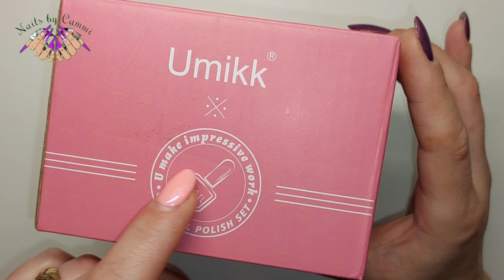Umikk Charming Chameleon Gel Polish Kit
UK link to this set⬇️

USA link to Pewete chameleon set⬇️

📌 Brand ambassador for Charlie's nail art
CAMMI10

📌 Brand ambassador for Makartt
CAMMI15

📌Brand ambassador for The nail junkie
20% cupon code⬇️
CammiBaby

📌 Brand Ambassador for SXC Cosmetics
10% cupon code⬇️
CAMMI10

CAMMI10

CAMMI15

CAMMI20

cammi